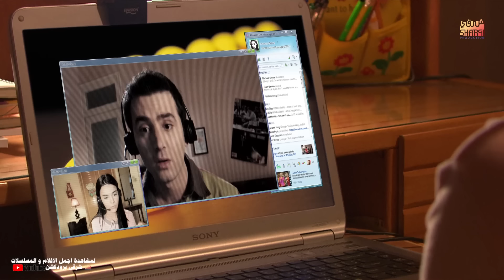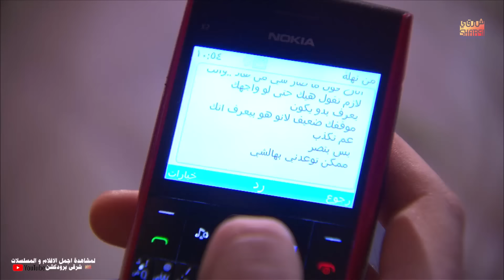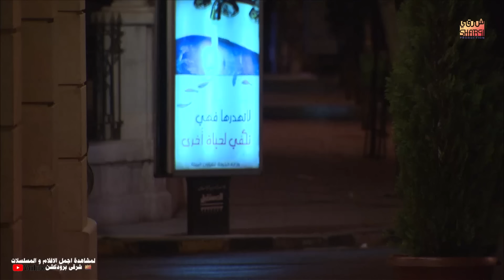ملسلسل خائنة واحبها ( الجزء الثاني والاخير ) كاملا بدون فواصل حلقة واحده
الجزء الثاني من مسلسل ( خائنة واحبها )
هل تضعك الاقدار في الوقوع في حب امرأة خائنة وتدافع عنها بحياتك
 قصي خولي  سلافة معمار  عبدالمنعم عمايري  نادين تحسين بيك  خالد القيش
في المسلسل السوري الرائع خائنة واحبها

UC0SSQidPcDaTGJhHbpSnauA